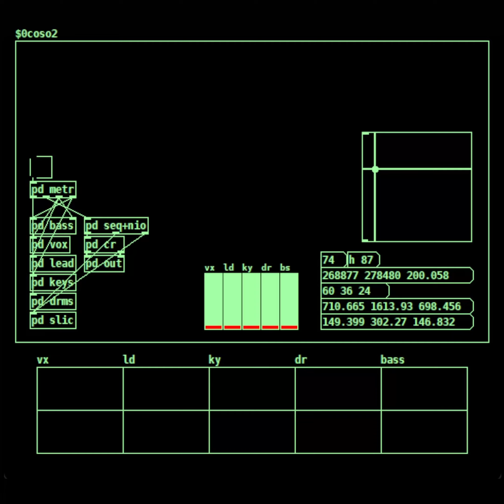glitch/techno/something patch in pure data